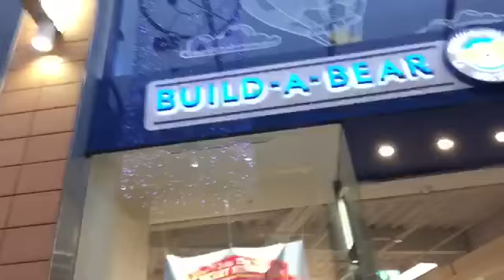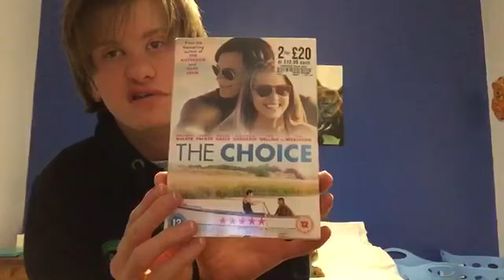A TRIP TO THE MALL! | Vlog 96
Social Medias!

Aidan - domtherescue